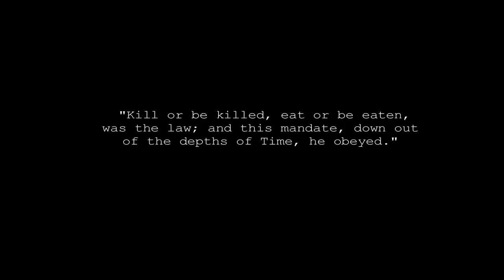Dying Light - Humanity Trailer (PS4/XB1/PC)